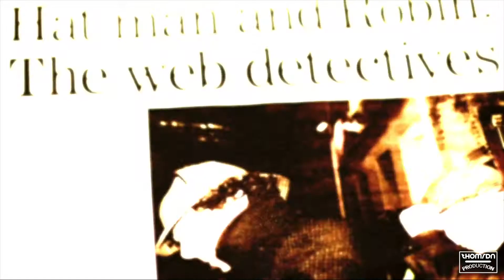"Sherlock" Global Trailer (Season 1-4)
🔥"Sherlock" Series Global Trailer🔥 by Thomrdn💎

💎 © Original Television Soundtrack by Hans Zimmer & JamesNewtonHoward